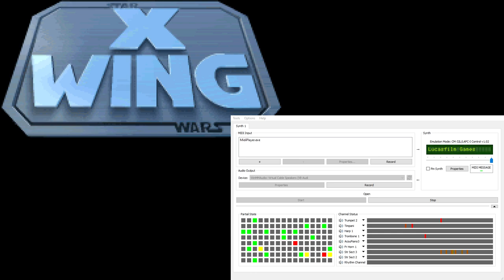X-Wing Super-CM-32L OST - Victory at Yavin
This plays following the player's destruction of the Death Star at the end of TOD 3.